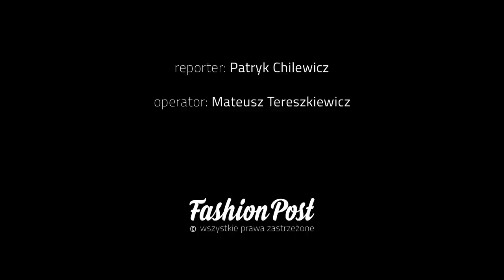Relacja z pokazu duetu paprocki&brzozowski wiosna-lato 2017: gwiazdy, sylwetki, opinie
Duet Marcin Paprocki i Mariusz Brzozowski to prawdziwi giganci polskiego świata mody. Nic więc dziwnego, że ich pokazy przyciągają zwykle tłumy gwiazd, branżę mody, a także miłośników ich stylu. Tym razem panowie zaprosili na prezentację pod tajemniczym tytułem "Julia's Not Dead". O co chodziło? Zobaczcie sami w wyjątkowej relacji Fashion Post!